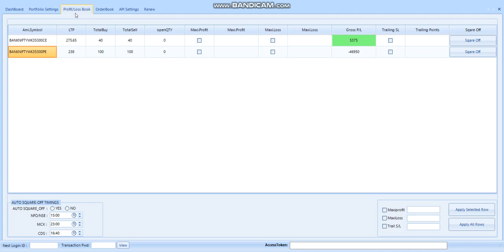Loss Today in Bank Nifty Options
Performance showns in this video is paper trade, Real trade may has some slippage since it will be working as Market Order.

7 Bank Fixed Deposit or Commodity Market 36% PER YEAR | Which Will Give You Higher Returns?

12 MOST SUCCESSFUL PIVOT POINT STRATEGY IN TAMIL by Beta Traders in tamil

17 INTRADAY STRATEGY USING RSI | SUPER TREND | HEIKIN ASHI | 3 MINS BY BETATRADERS IN TAMIL TRADING